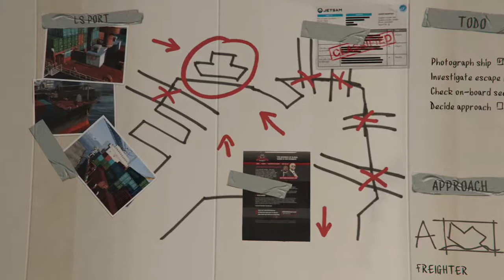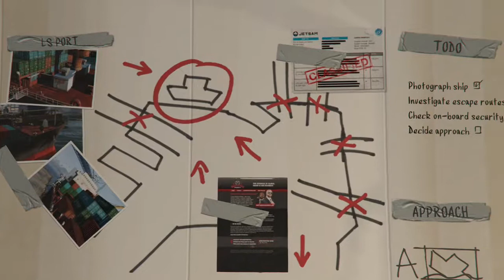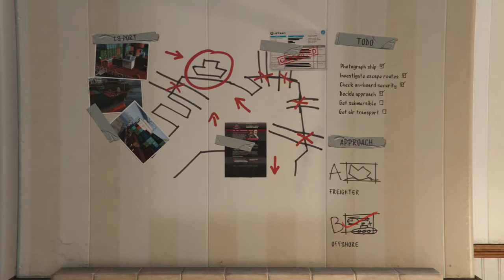Grand Thefr Auto V (GTA 5) All Missions-Part 8-Gameplay-xbox one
Played on xbox one HD